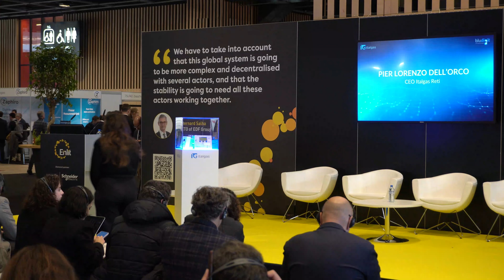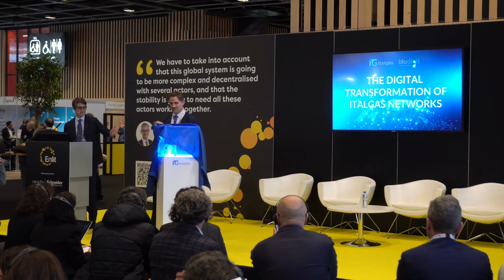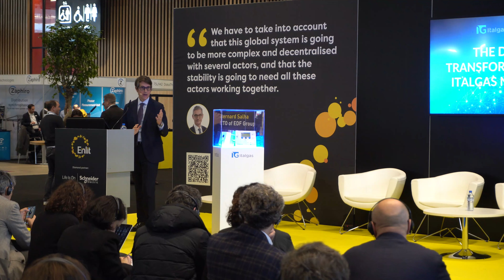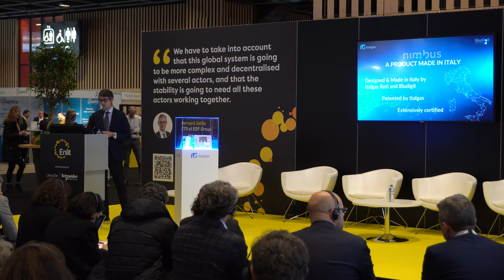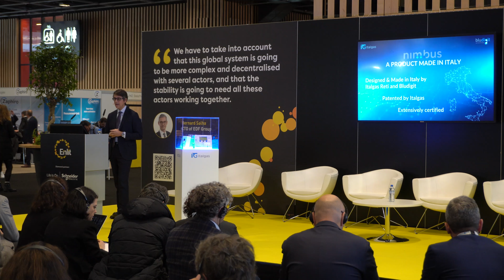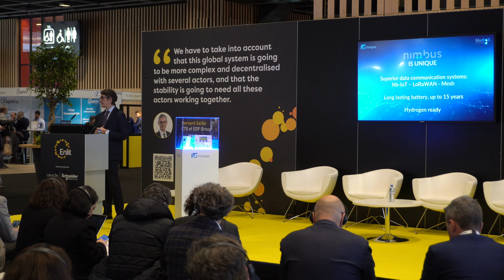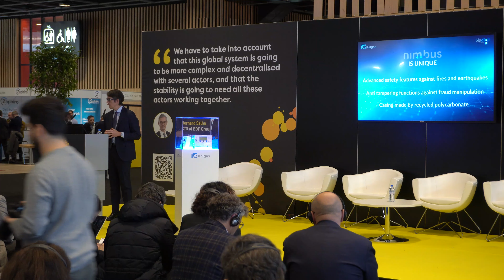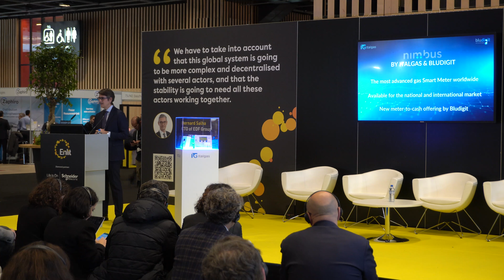ENLIT 2023: Italgas CEO unveils the revolutionary Nimbus smart-meter with LoRaWAN connectivity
During the ENLIT 2023 event, Italgas CEO Pier Lorenzo Dell’Orco has unveiled the revolutionary Nimbus smart-meter with LoRaWAN connectivity, which also serves as a earthquake sensor. The Italgas Group is set to unveil the "H2 Ready" next-generation Smart Meter. Additionally, the meter utilizes DLMS over LoRaWAN with the support of IP/SCHC transport. Notably, the development of SCHC, a compression technology, was spearheaded by Acklio, which became part of Actility in July 2023.